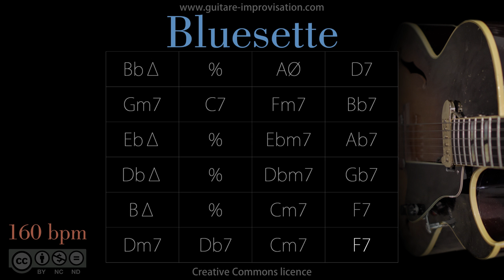Bluesette (Jazz/Swing Waltz feel) : Backing Track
Pour accéder à plein de cours en guitare jazz c'est par